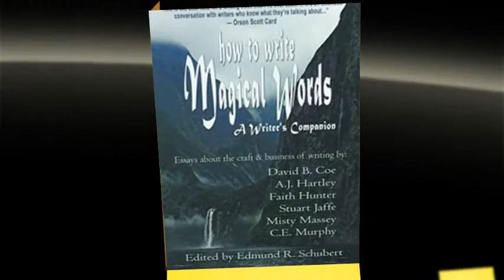Chinese Portrait Interview